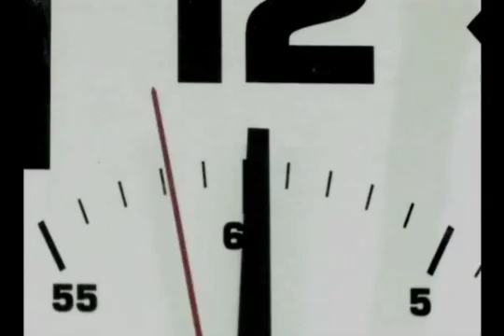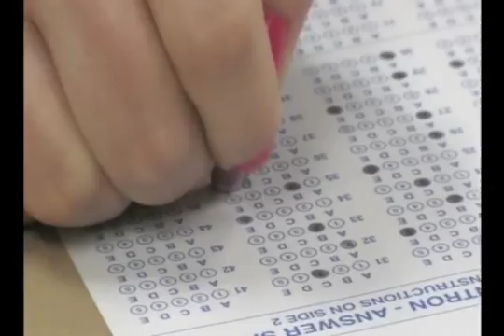CAT Critical-thinking Assessment Test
The CAT Instrument is a unique tool designed to assess and promote the improvement of critical thinking and real-world problem solving skills. The instrument is the product of extensive development, testing, and refinement with a broad range of institutions, faculty, and students across the country. The National Science Foundation (NSF) has provided support for many of these activities.

CINE Public Service Announcement Award Winner 2010

This video was produced by Todd Jarrell and WCTE.

Partial support for this work was provided by the National Science Foundation's TUES (formerly CCLI) Program under grant 0404911, 0717654 and 1022789.

Any opinions, findings, and conclusions or recommendations expressed in this material are those of the authors and do not necessarily reflect the views of the National Science Foundation.
Copyright, Tennessee Tech University 2010.